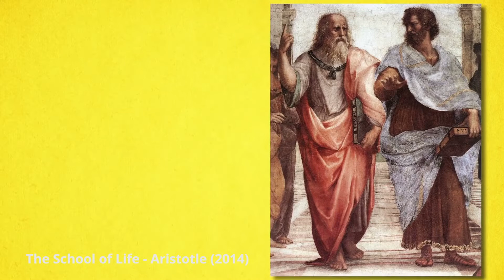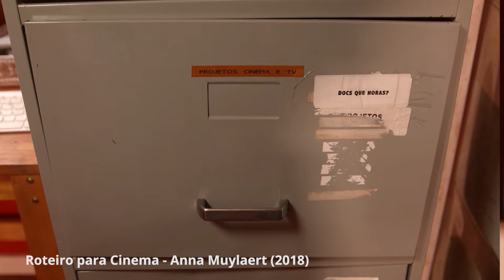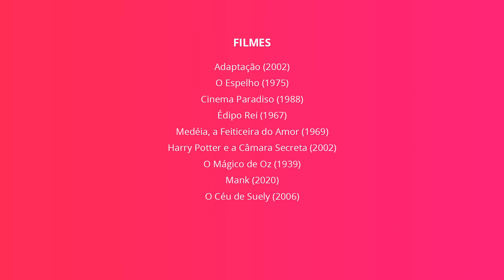A Poética Aristotélica e o Céu de Suely | PÁGINA EM BRANCO #1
Sejam bem-vindos ao Página em Branco, o novo programa aqui do Cinemascope, onde Bruno Tavares discute técnicas, dicas e estruturas narrativas para enfrentar o fantasma de qualquer escritor: a temida página em branco. Nesse primeiro episódio, Bruno aborda a Poética escrita por Aristóteles e utiliza esses conceitos milenares para analisar o filme O Céu de Suely, dirigido por Karim Aïnouz.

| PESQUISA, ROTEIRO E APRESENTAÇÃO: Bruno Tavares
| EDIÇÃO: Eduardo Ferrarini
| TRILHA: A Brand New Start (Track Tribe), Cast of Pods (Doug Maxwell), Coming Home (Dan Lebowitz), Sprite Star (Saidbysed)

📬 Quer mandar alguma coisa pra nós?
| Caixa Postal: 71521 CEP: 05020970 São Paulo - SP